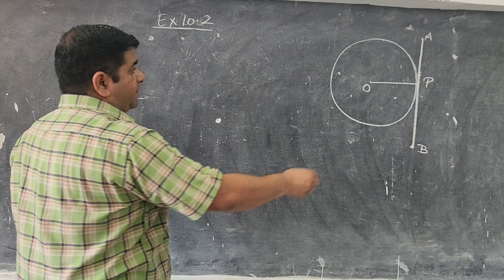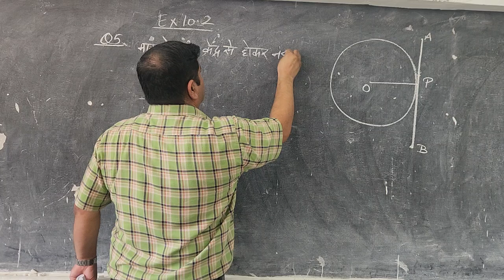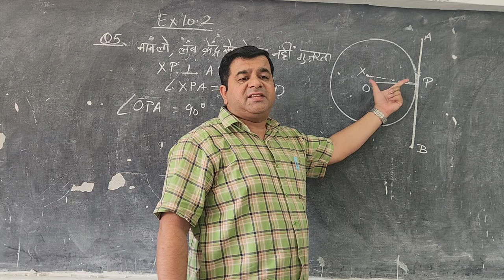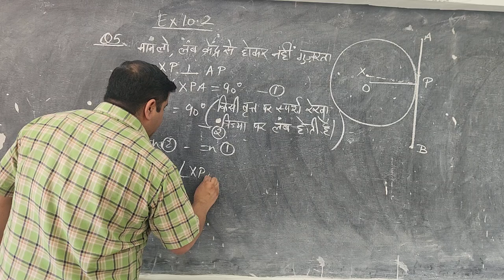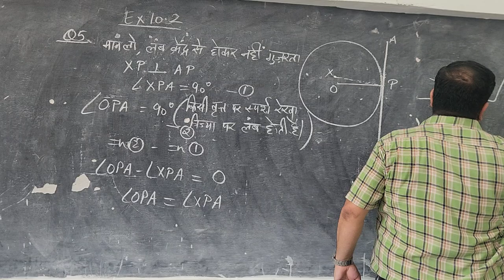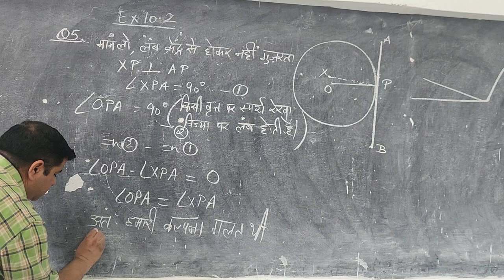CLASS 10 EX 10.2 Q5